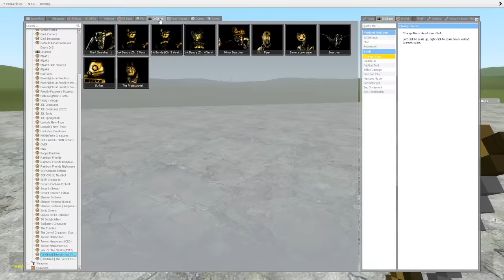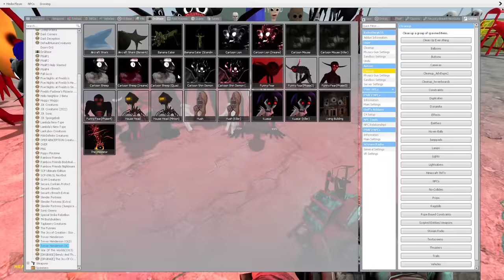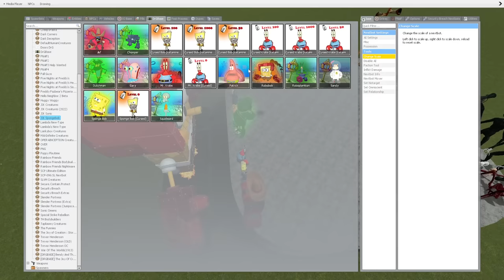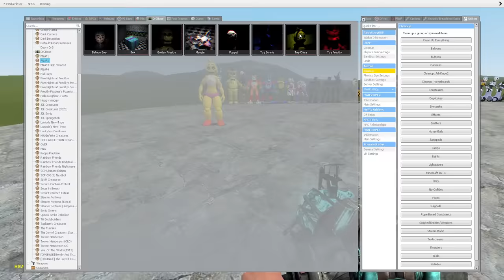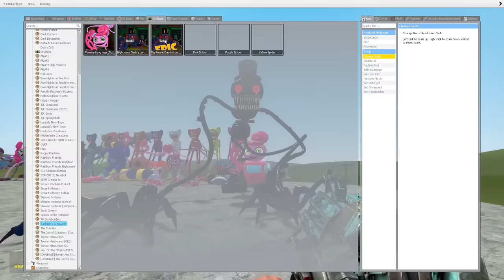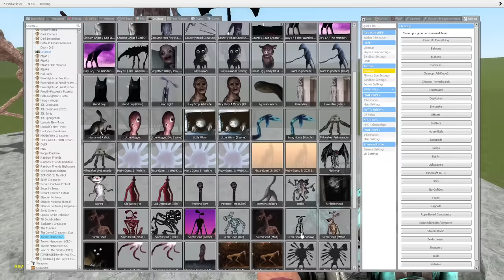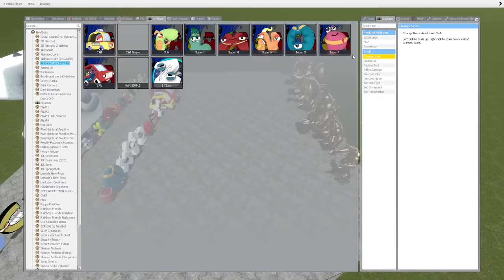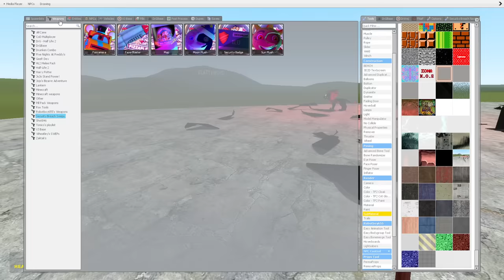ALL RAINBOW FRIENDS VS ALL MONSTRS TREVOR HENDERSON in Garry's Mod!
Hello friends! This is Garry's Mod. And in this video you will see: ALL RAINBOW FRIENDS VS ALL MONSTRS TREVOR HENDERSON in Garry's Mod!